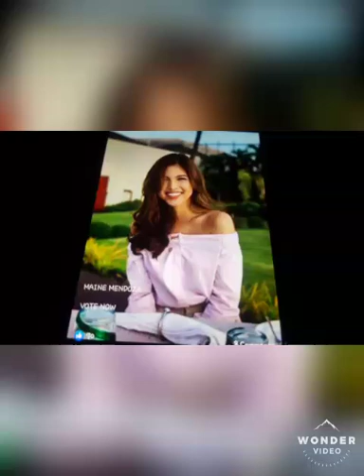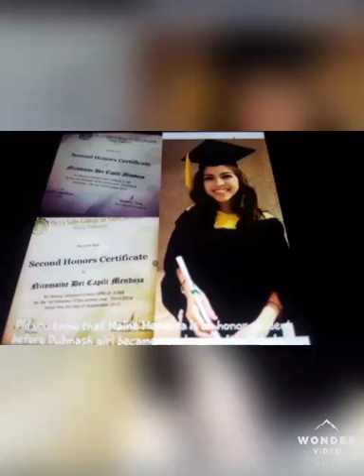Nelson Tuazon & Maine Mendoza SLIDESHOW Photo's 2019 Showbiz SIKAT TRENDZ TRENDS